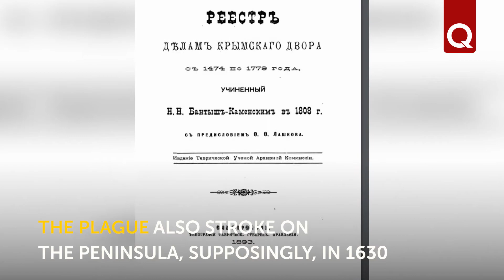The most terrible epidemics in the history of Crimea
According to official returns, more than 400 people have been diagnosed with Covid - 19 in Crimea. While local officials are looking for a way to prevent the spread of infection, we suggest recalling what epidemics our peninsula encountered in the past. Prepared due to the publication in Facebook “The Pestilence” by Andrei Panov, one of the authors of the book “Historical Atlas of Crimean Culture”.